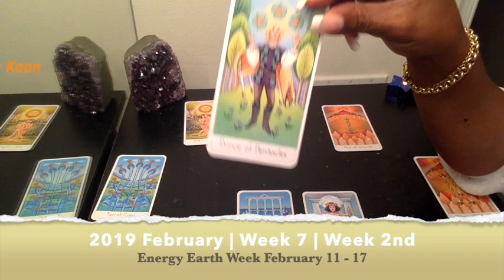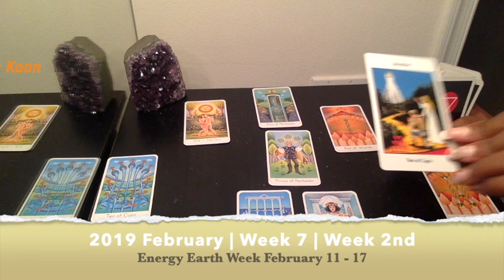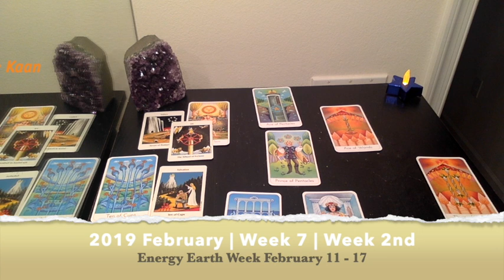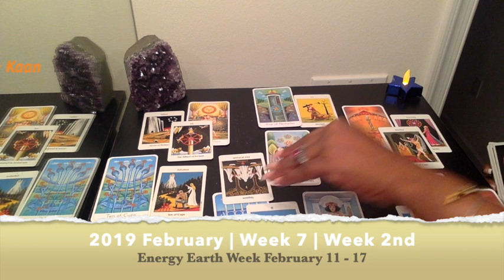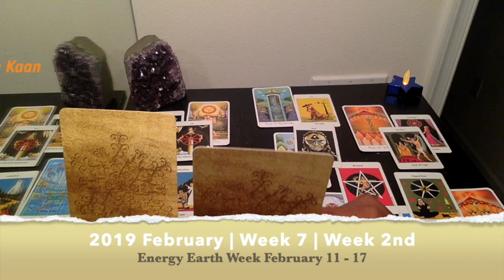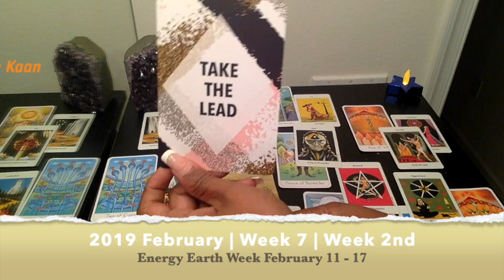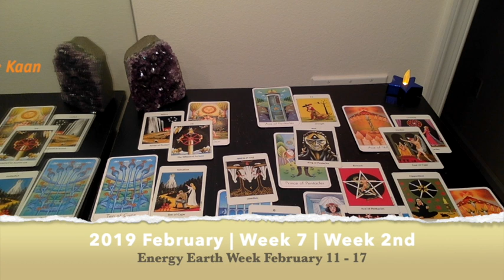ARIES PSYCHIC TAROT READING | WEEKLY HOROSCOPE | Week 07 | FEBRUARY 11 -17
Aries Psychic Tarot Reading | Weekly Horoscope
Find out what the 2nd week of February has to offer for you Aries signs. I use a combination of my gift, tarotcards, numerology and astrology to provide weekly energy vibration readings for all Zodiac Signs.

1-on-1 Live private chat on Youtube. I will pull cards for you per request and you can enter information and questions in the chatbox. I offer 30 minutes option:

Kathye